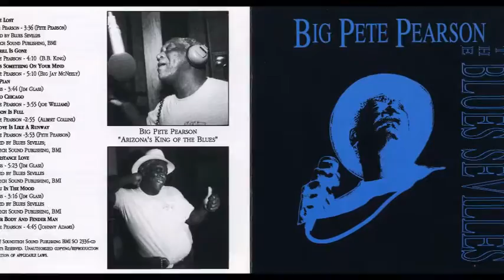Big Pete Pearson ~ ''No Love Lost'' & ''The Screamer'' 2001 2009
Modern Electric Chicago Blues 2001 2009